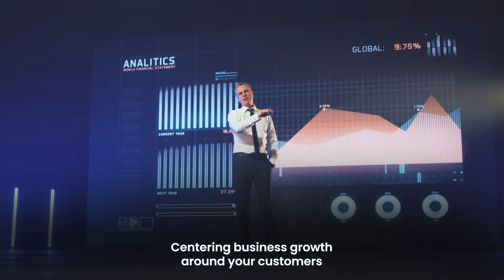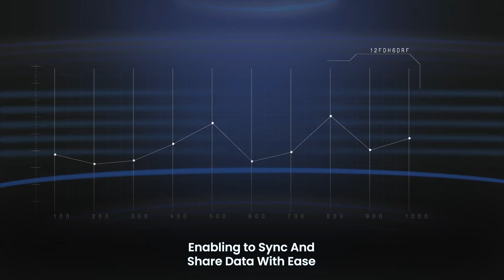ONPASSIVE : Why Businesses Need A CRM System ?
Customer relationship management (CRM) software collects, organizes, and manages all of your customer-related data to track the buyer's journey for each individual you interact with, improve communication, and better manage data. CRM systems are powerful tools to help you grow your business faster while reducing friction, collaborating across teams, managing contacts, syncing data, automating daily tasks, etc. Check out this video to learn about the importance and benefits of a CRM system for businesses.